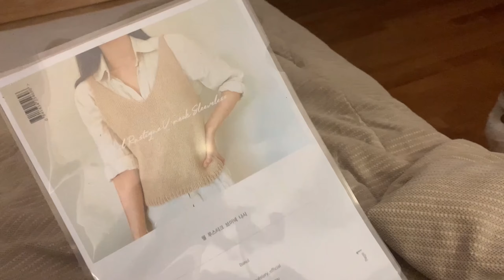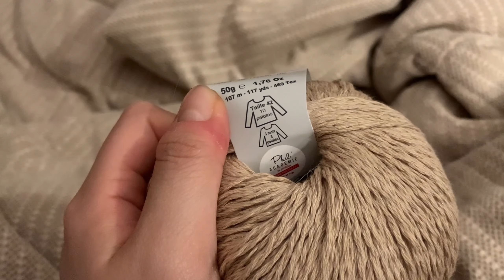뜨개하는 브이로그 #3 knitting VLOG - 바늘이야기 필루스티크 브이넥나시 / 강남 카페 로컬 local / 고양이가 함께하는 뜨개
2021년 4월 넷째주, 뜨개와 일상 기록

*모든 장소에서 사진 및 영상 촬영에 대한 허락을 받았습니다.*

●베이커리 로컬 강남역점
서울특별시 강남구 강남대로102길 15